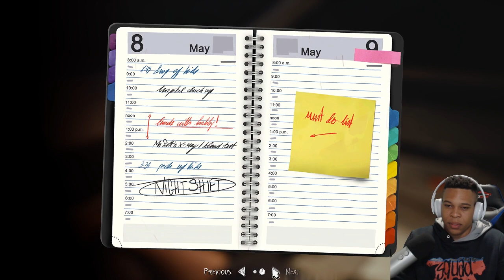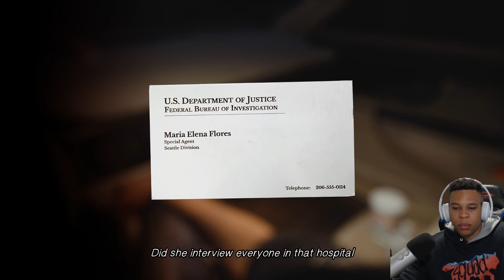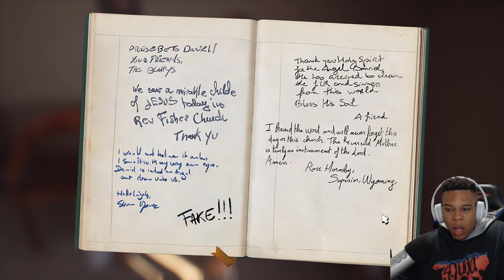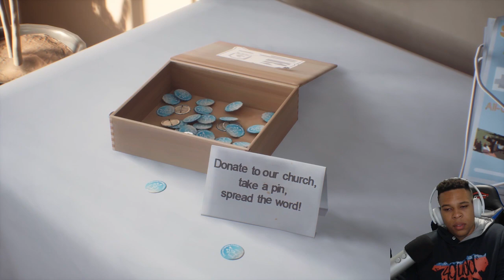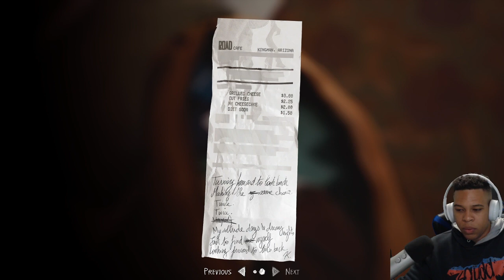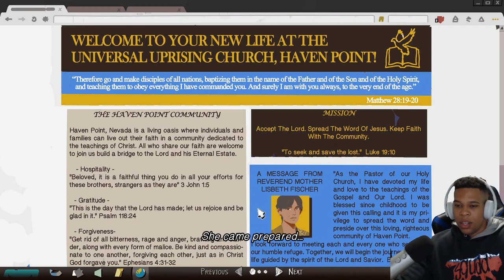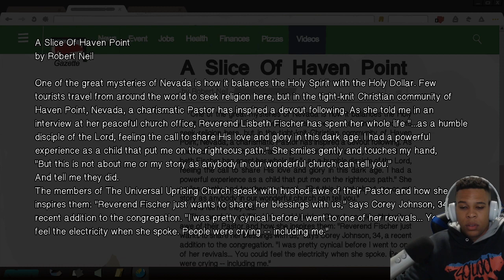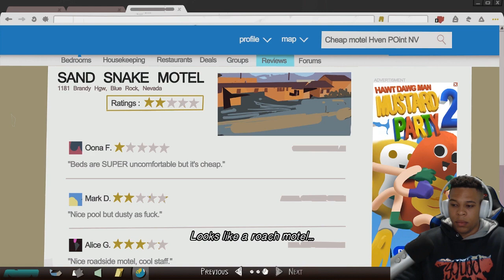I NEED A MOMENT | LIFE IS STRANGE 2 EP 4 [PART 2]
We are back with another part to my Episode 4 playthough. So far I've cried more than I wanted to hahaha. Sean just seems to always be pushed against the odds, I mean this is a video game but the makers of the game really know how to pull at heartstrings.

21 Years old. A man with a camera and a dream. Nope just kidding, I spend my time making videos when I should be doing my assignments. Here you will find comedy vids, gameplays and some nerdy content. Who am I kidding, all of it is nerdy content.